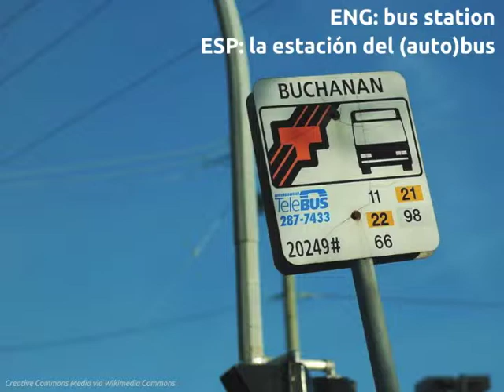LEAF Spanish Phonic Flashcards: Places - Transportation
FREE Language Lessons & Activities!